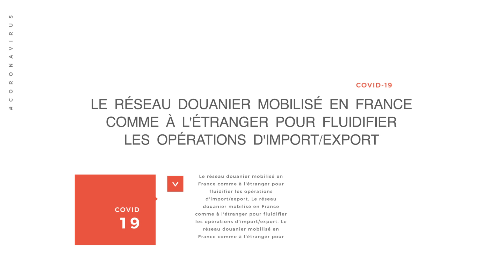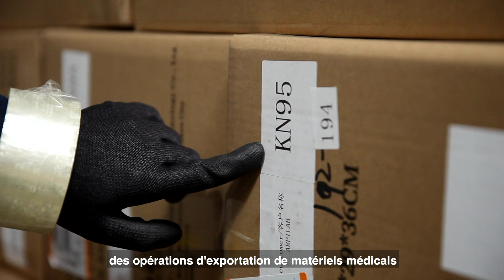Le réseau douanier mobilisé en France comme à l'étranger - Fabrice, attaché douanier à Pekin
Dans le cadre de la crise sanitaire liée au Covid19, l'ensemble du réseau douanier a été mobilisé, en France comme à l'étranger, pour fluidifier les opérations d'import/export.

Fabrice, attaché douanier à Pékin nous fait part de son expérience durant cette période.